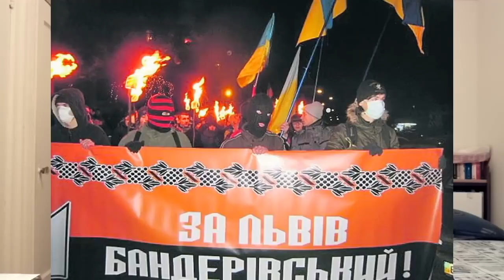Ментальна окупація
або тут 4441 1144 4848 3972